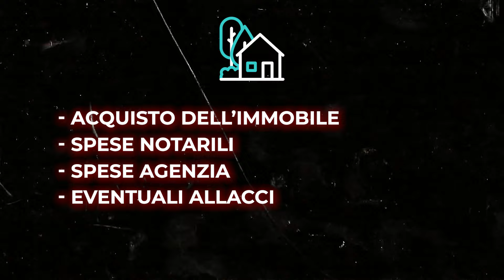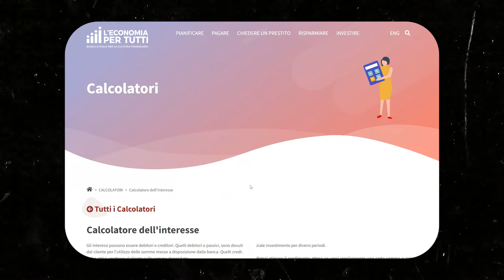GUADAGNARE con gli IMMOBILI *SENZA BUDGET*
PROVA il SERVIZIO di LEONE INVESTMENTS. CLICCA QUI👉🏼

Ciao ragazzi,  In questo video vi parlerò di come guadagnare soldi acquistando e vendendo immobili, senza avere molto budget a disposizione.

PASSAGGI PER SBLOCCARE IL BONUS:
1- Registrati utilizzando il mio link;
2- Fai un versamento ed effettua i tuoi primi 5 investimenti (ACQUISTA 5 VOLTE UN AZIONE E POI RIVENDILA);
3- Bonus Sbloccato, preleva;

PASSAGGI PER SBLOCCARE BONUS:
1-Iscriverti con il mio link (Dovrai poi verificare la tua identità)
2-Ricaricare il conto (Tramite carta di debito o bonifico bancario)
3-Ordinare una carta fisica (Potrai poi aggiungerla ad Apple Pay o Google Pay ed effettuare pagamenti contactless)
4-Effettuare 3 acquisti di almeno €5 ciascuno (L'invio di denaro, le carte regalo e le transazioni per il gioco d'azzardo non sono conteggiati)

1-Iscriverti con il mio link (Dovrai poi verificare la tua identità)
2-Scegliere uno dei piani Hype disponibile